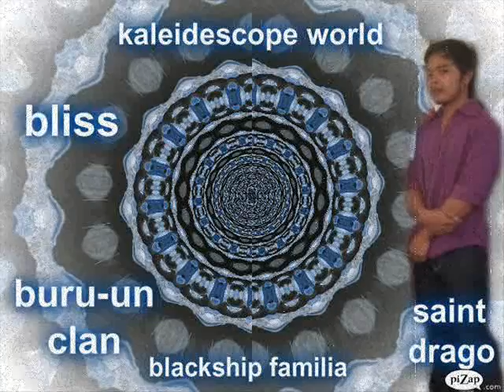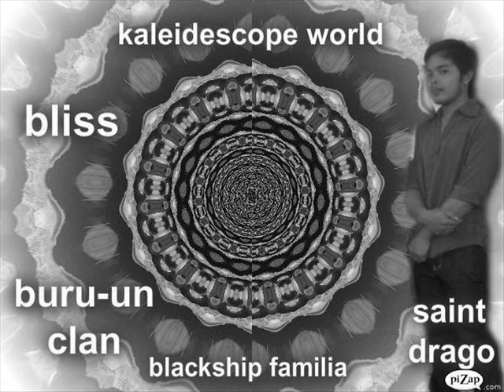TINIG By:Saint DraGO feat. SikotikonG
BALAKISTA